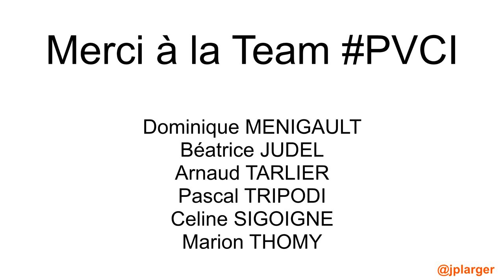Exclu Vidéo tous les Toboggans de l'Aqualagon du Village Nature Paris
tous les Toboggans de l'aqualagon du village Nature Paris en 4K ...